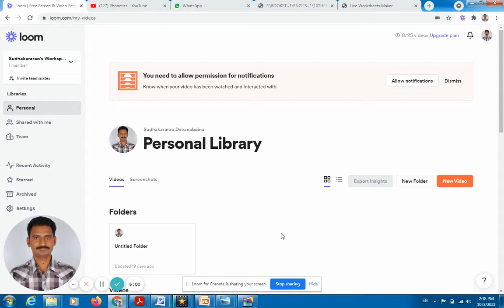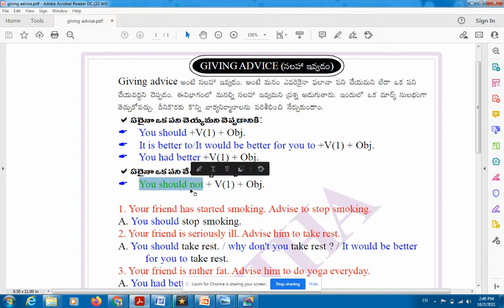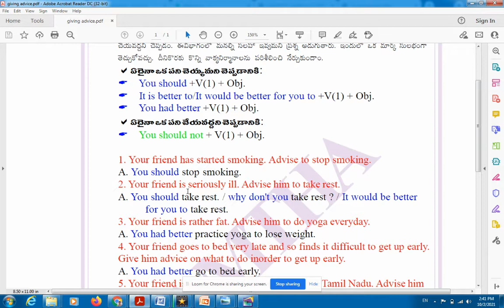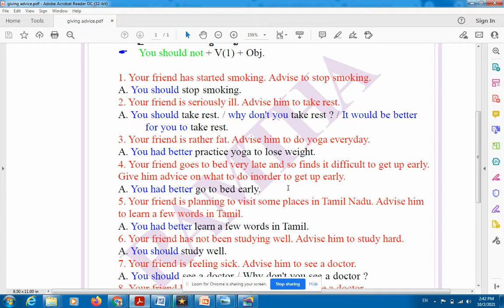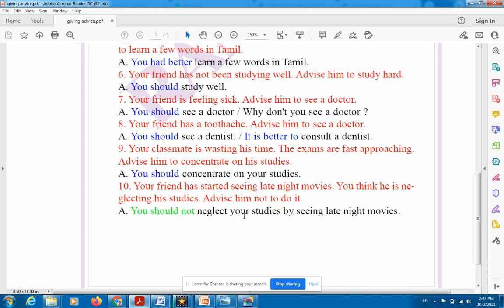Giving advice(సలహా ఇవ్వడం)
Giving advice is a simple and easy topic to get good marks for students.